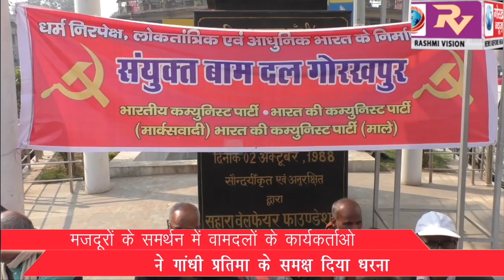मजदूरों के समर्थन में वामदलों के कार्यकर्ताओ ने गांधी प्रतिमा के समक्ष दिया धरना